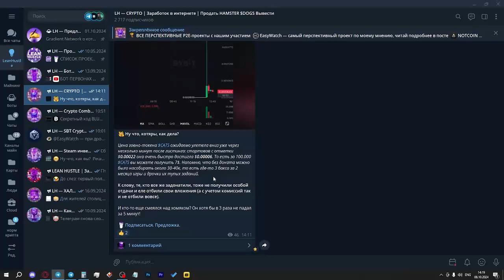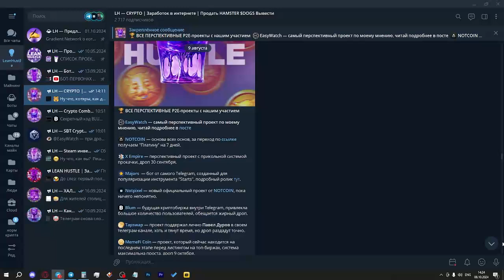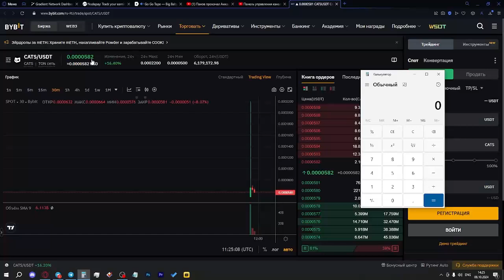$CATS - ЦЕНА ТОКЕНА! ПРОВАЛ AIRDROP CATS! ЧТО БУДЕТ С ЦЕНОЙ ДАЛЬШЕ? КОТЫ всех ОБУЛИ!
Канал с тапалками - @lh_crypto1
Канал с комбо - @lh_combo
Канал с SBT - @lh_sbt

В сегодняшнем видео поговорим о цене токена $CATS, о его перспективах и о провале этой игры в целом. Многих расстроил ценник на токен, который улетел в 4 раза уже через час после начала торгов. Что же будет дальше?